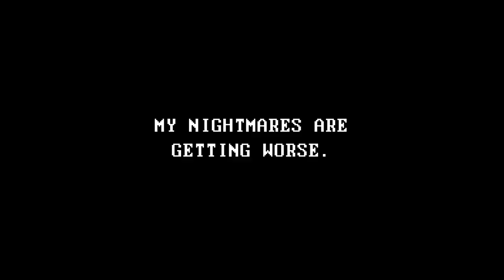FAITH: The Unholy Trinity - Announcement Trailer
FAITH: The Unholy Trinity malevolently stitches together all three chapters of Airdorf's cult horror sensation into one unified experience. Running on a new engine with various gameplay improvements, widescreen support, achievements and much MORTIS.

Coming SOON™ to PC and Consoles.